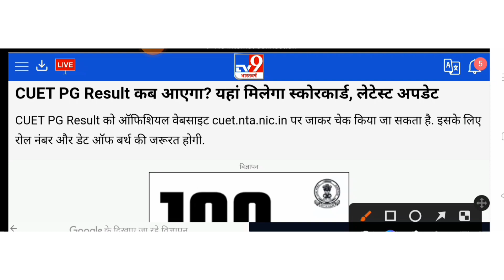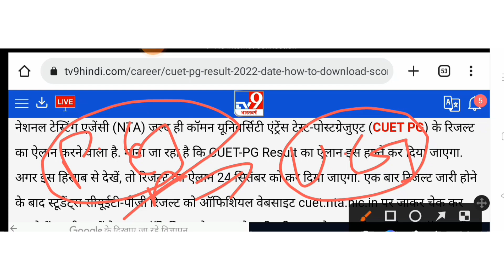CUET PG Final Score Card | Final Result | Final Answer Key | CUET PG Result 222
Cuet final answer key 2022
cuet pg final answer key 2022
cuet pg answer sheet
cuet pg revised answer key
duet result 2022
cuet pg answer key
cuet pg final answer key
cuet pg result Kab aayega
cuet pg important documents 2022
duet result 2022
BHU Counselling New Big Update।। BHU Seats BA, BSc, BCom, Ma, MSc ।। CUET 2022 BHU Admission ProcessYour Queries:
duet result 2022
duet result 2022
BHU Counselling New Big Update।। BHU Seats BA, BSc, BCom, Ma, MSc ।। CUET 2022 BHU Admission ProcessCuet final answer key 2022